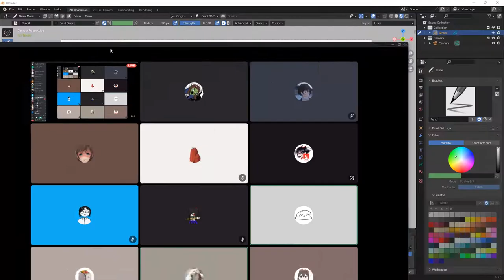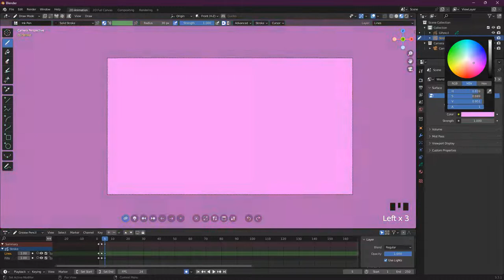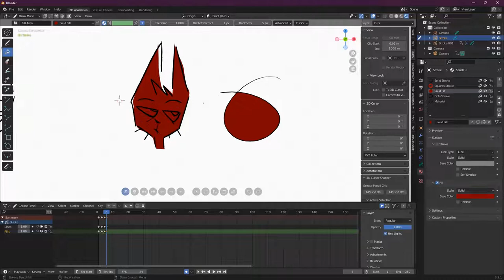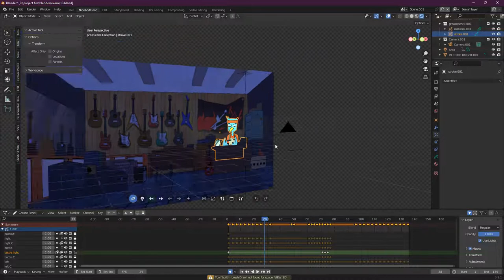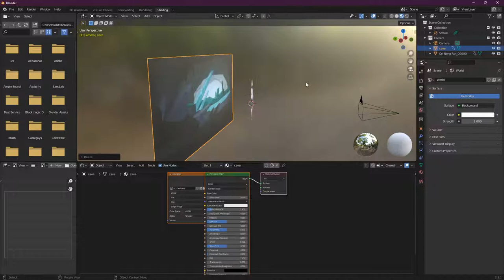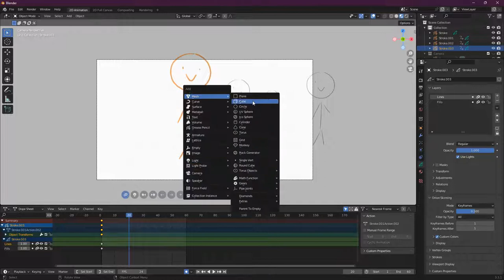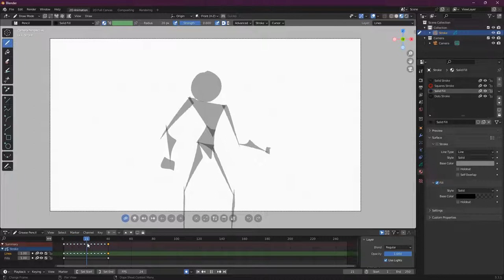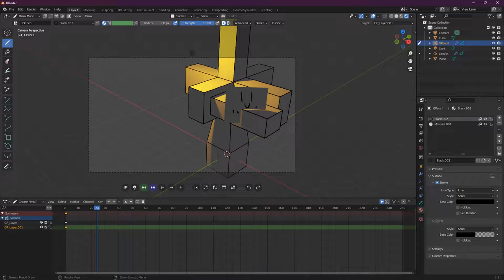BLENDER GREASEPENCIL WORKSHOP:DISCORD THAI 2D